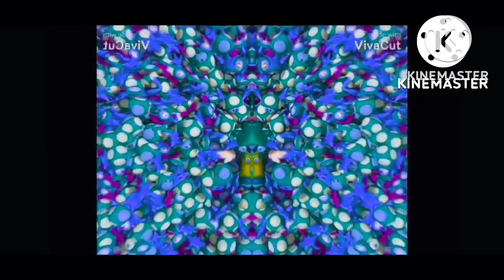Mario Gummy Bear Song In Conga Busher Conga Busher 2.0 With Better Conga Busher Audio